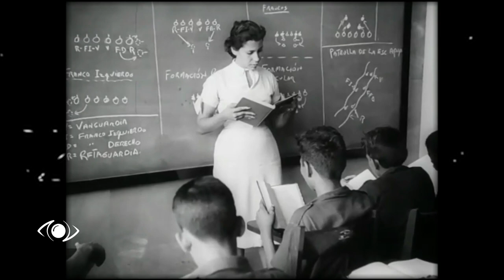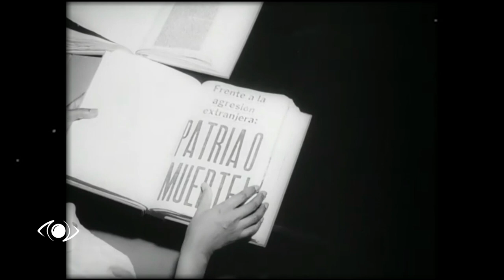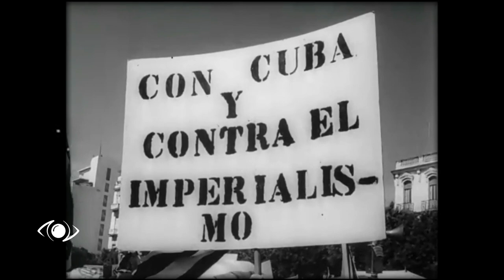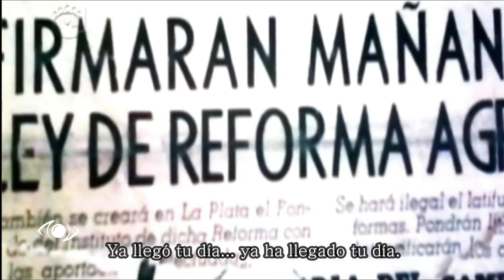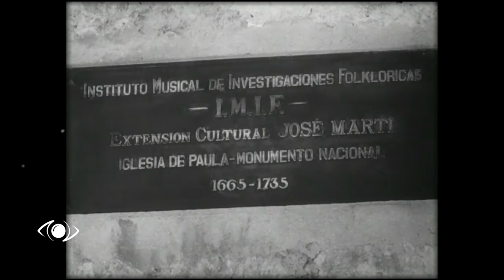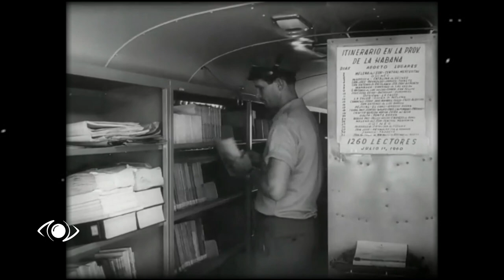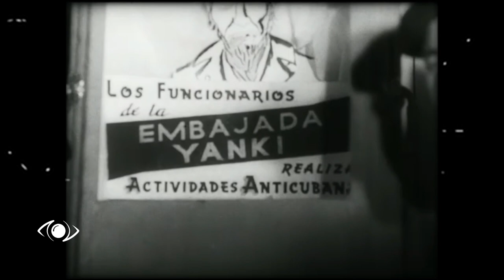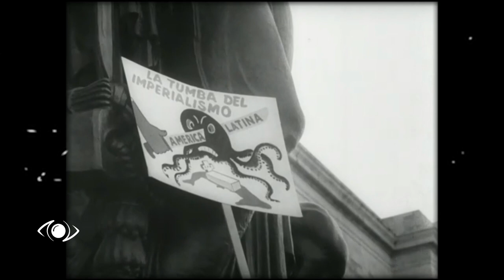¿Cuánto y cómo cambió Cuba en 1959?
Un recorrido por las transformaciones que tuvieron lugar en los primeros meses de 1959.